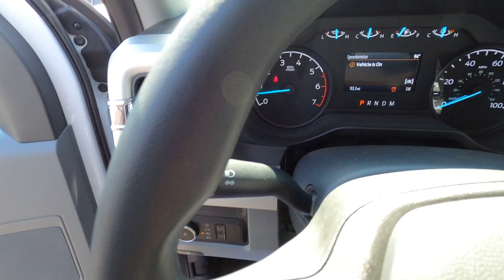New 2024 Ford Super Duty F-350 SRW XL 4WD Crew Cab 8' Box Truck For Sale In Columbus, OH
Please visit Ricart To Business to view this New White 2024 Ford Super Duty F-350 SRW XL 4WD Crew Cab 8' Box for sale near Columbus, Ohio.

Stock #: FTR3128

Description:
2024 Ford Super Duty F-350 SRW XL 4WD Crew Cab 8' Box
Choose Ricart for an incredible deal on this Ford Super Duty F-350 SRW XL 4WD Crew Cab 8' Box for sale in Columbus, OH. The model is equipped with a 6.8L V8 engine, Automatic transmission, and is finished in paint. No matter what you're looking for in a vehicle, you can be sure that our sales department will help you find the perfect model for your life. Our finance experts are prepared to help you find the lease or finance program that works best for you. We're located at 4255 S Hamilton Road in Groveport, OH 43125, just a short trip away from Columbus, Central Ohio, and .